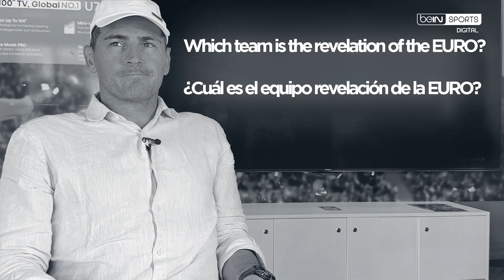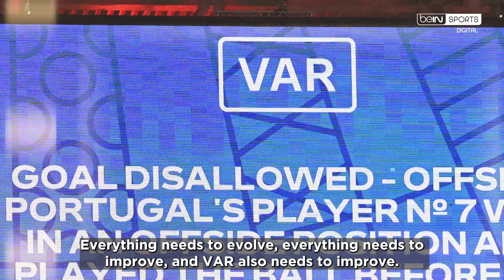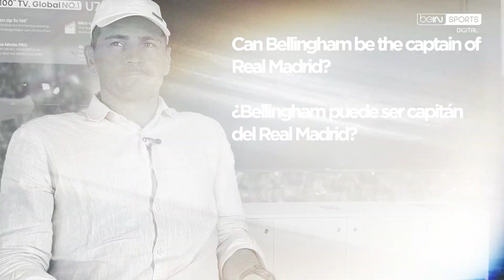Iker Casillas responded to EVERYTHING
Iker Casillas, legend of Spain and Real Madrid, spoke about the big names of the club and the national team. A must-watch.

Catch the latest highlights of Ligue 1🇫🇷, Turkish Süper Lig🇹🇷,
Follow the latest news on beIN SPORTS.com and stream all our matches on our beIN SPORTS CONNECT app or on our beIN XTRA channels.